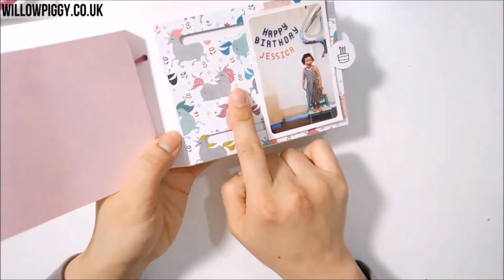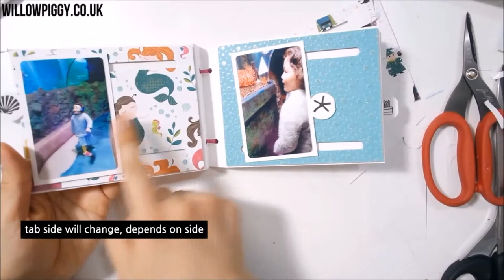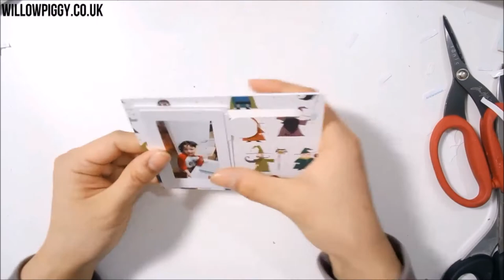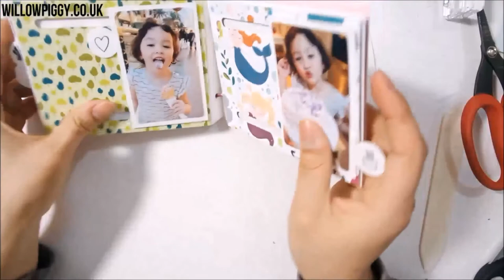Sliding tab Mini Album with Stampin up Sliding Door Dies and Circle Tab Punch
The Creating Kindness Design Team members are sharing Fun Fold projects today.